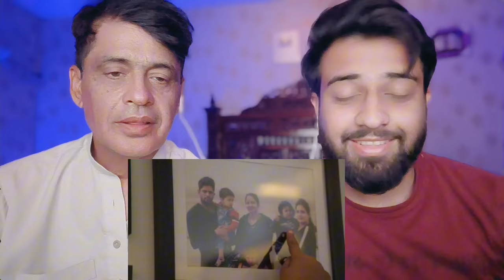Indian Family Invite Foreigners In Home | Foreigners Shocked To See Indian Family Hospitality